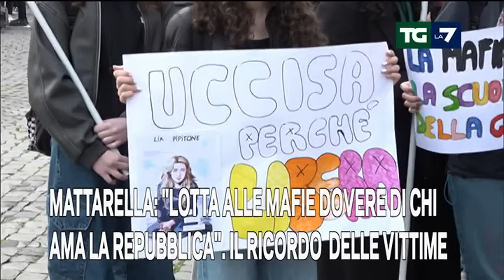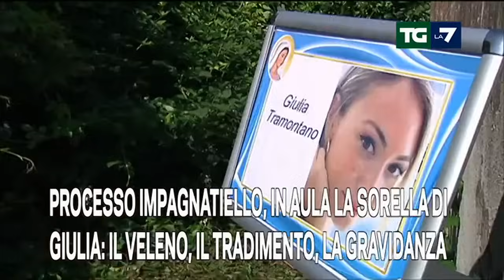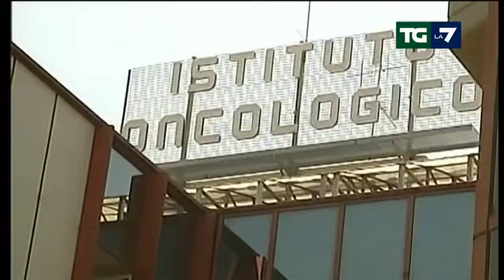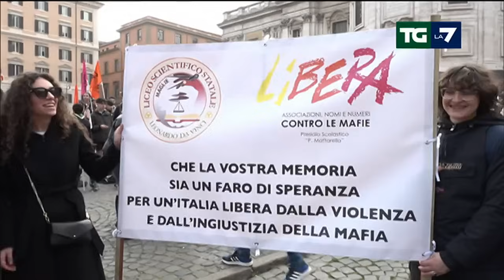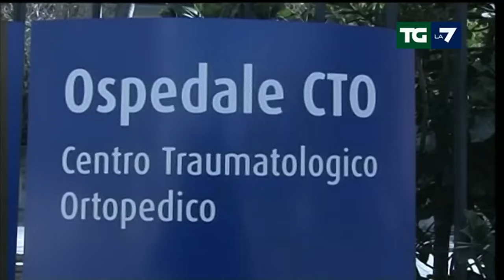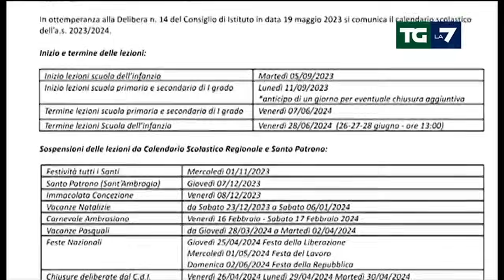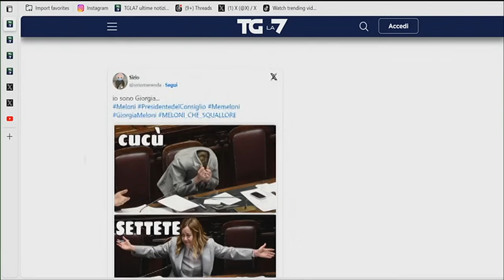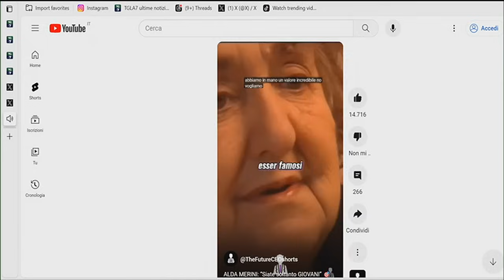Edizione delle ore 13.30 del 21/03/2024